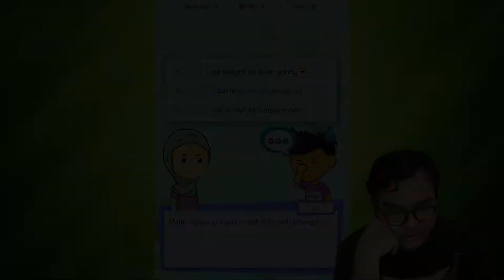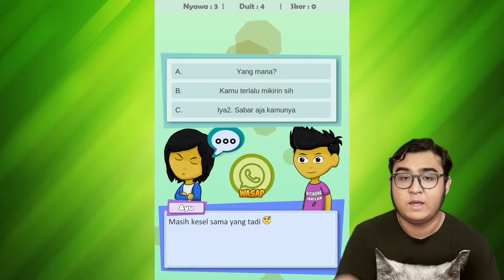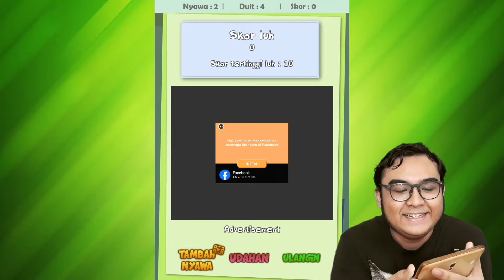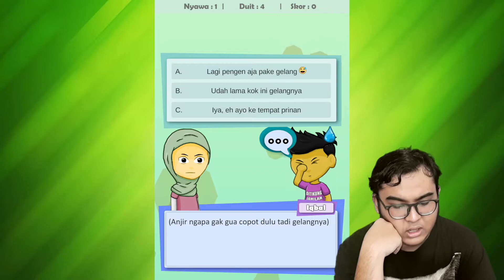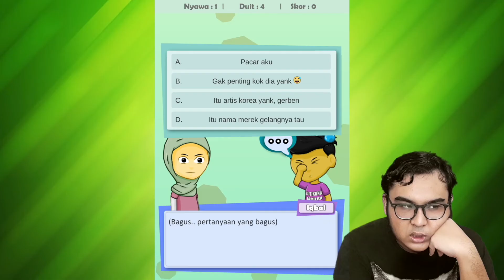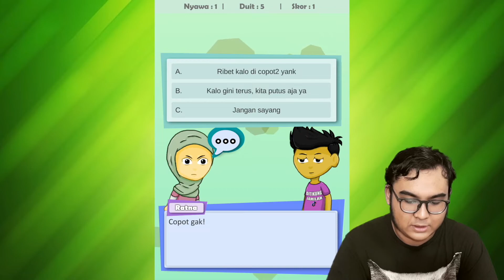ANDA PLAYBOY HANDAL ? COBA GAME INI !! - Selingkuh Simulator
Game : Selingkuh Simulator
Offered by : Greatz

Ini adalah salah satu game ringan, seru, dan santai tapi membuat hati kita berdebar - debar. di game ini kita akan berperan sebagai laki-laki yang dimana dia harus mengatasi berbagai situasi percintaan. ingin tau seperti apa game yang saya mainkan, ayo saksikan.. Selamat Menonton ^^